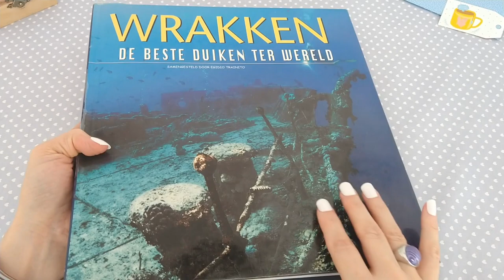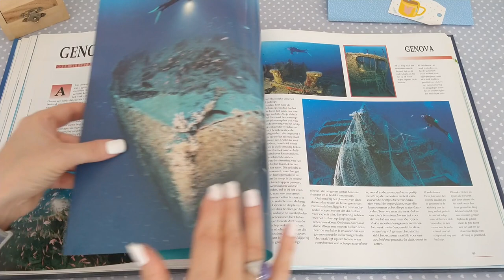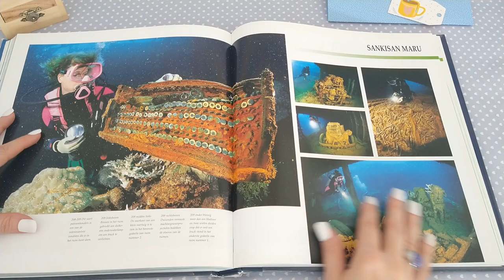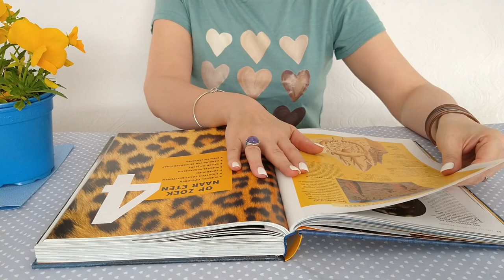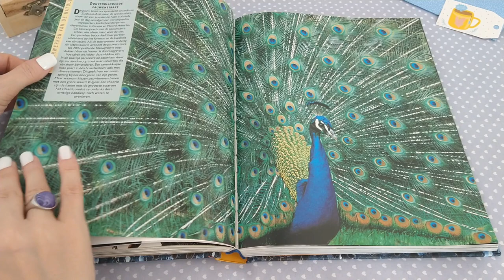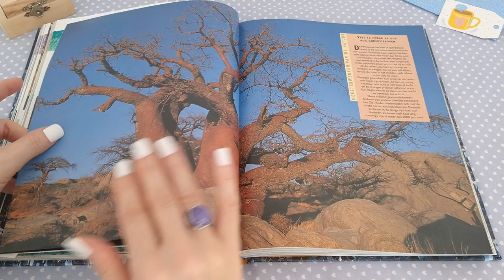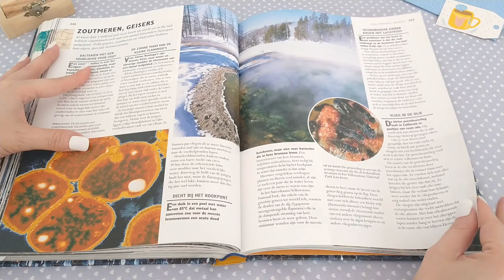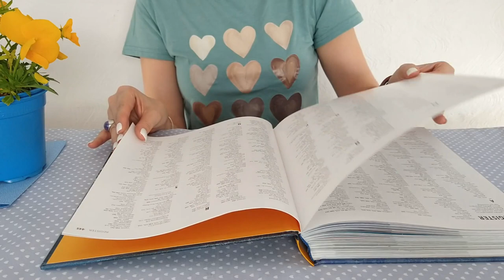ASMR Page Turning Sprinkled With Page Squeezing • No Talking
Two books. Ten fingers. Page turning. Page squeezing.
Voilà, that's this video in a nutshell. 🙂
The first book we're flipping through presents the magical underwater world and offers gloriously glossy pages; perfect for squeezing. The second book is all about animals in all their splendor.
The page turning pace is slow & steady, to help you fall asleep.
The page squeezing sounds are a bit more prominently present than in the previous page squeezing video on this channel
Still, I hope you'll enjoy. 😴💤